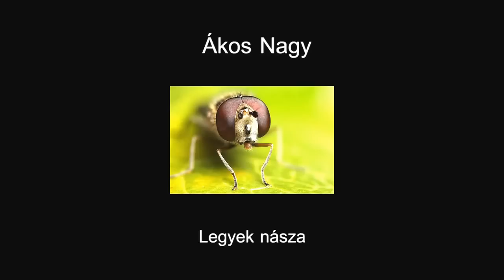Ákos Nagy - Legyek násza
performed: Anna Détári - flute

Ákos Nagy was born in 1982, Dunaújváros. He commenced his studies in Móricz Zsigmond Ének- Zenei Általános Iskola (Primary School of Music), then attended Széchenyi István Gimnázium (Széchenyi Isván Secondary School). He graduated from Rosti Pál Secondary School. He took lessons in the violin from Árpád Petky at Sándor Frigyes Secondary School, which he quit 4 after years. He continued his musical studies untutored.

He moved to Budapest in 2000. He gave private lessons in counterpoint and music theory and also prepared aspirants for the University of Theater and Film.

Since Autumn, 2015 he regularly leads courses in the doctorate course (Phd) with philosopher and essayist Jozsef Attila Tillmann on Moholy-Nagy University of Art and Design Budapest (MOME).

His art is synthetic and shows synthesizing tendency which is built from the Netherlandish polyphone tradition.
He examined Gothic and late Renaissance music, traces of which show up in his later music along with elements of Transsylvanian, Indian, Khmer, Balinese and Japenese classical culture.

He is researching the rhythm and tone systems outside Europe.

He turns towards exploring new forms and structures, filling them up with his characteristic take on melody which origins usually from non-tempered (just intonation) systems.

His music juxtaposes solid blocks of sound that keep reprising accumulatively – a method he branded ’layering technique’.

He has been experimenting with psychoacoustic ‘tricks’ for example morfing tremolos with different tempos, phenomenon of binaural beats, low frequencies impulses (ELF-WLF), sounds of pulsars, magnetars and other radio signals from space, different spectral distortions, paradox of tritone and octave, glissando-like effects, scale illusions and Doppler-effect.

Apart from acoustic instruments he is interested in electronic instruments, electro-acoustic music, sound synthesis, percussions and instruments which differs from European ones for example shakuhachi, hichiriki, sho, bansuri, serpent, hurdy-gurdy, viola da gamba, etc. He is preparating piano, dulcimer, viola, flute with clarinet piccolo jet which has to be put into the head of the flute.

His music is influenced by the I-II World War Avant-garde, the American experimental, the early psychedelic music, many European and outside Europe folk music and former arts.

In his pieces, he shows a penchent for mathematical series, textures arranged after priciples of variation which are substantiated with polyrhythmic, polytempoed, polymetric patterns of melody and rhythm.

Since the years 2000, he regularly publishes articles, recensions, and other musically themed publications in various music weeklies and magazines. In 2009, he brings to life - along with four partners – a workshop for the propagation of contemporary music by the name SZIMNIA (Szimmetrikus Zenei és Írásos Műveket Népszerűsítő és Ismertető Alapítvány - Foundation for Introducing and Popularising Symmetrical Works of Music and Literature), where he also carries the role of art director and program organizer. Since May 2009. he is the editor of contemporary music program Karnevál on Civil Radio.

Since Autumn of 2013 he performs noted and improvisational electro-acoustic music with Szabolcs Kerestes and Bálint Baráth named Tri(o)KeBaNa. His music is usually performed together with the Hungarian Sound Painting Orchestra.

In 2015 he associates with Zsuzsanna Aba-Nagy and Robert Mandel in GENEAMUS Ensemble Historical and Contemporary Music Group.

Many of his pieces have been performed in Hungary-wide for example on café Budapest in CET, in Műcsarnok (Kunsthalle Budapest), Fészek Art Club, Budapest Music Center,  International Bartók Seminar and Festival Szombathely, Aurora Modularis, Újszínház (New Theartre ) Budapest, Budapest Spring Festival, MÜPA (Glass room), Fringe Festival, Thalia Theatre, Nádor Concert Hall, Műveszetek Völgye Fesztival (Valley of Arts Festival), Művészetek és Irodalom Háza Pécs, ICA-d Dunaújváros, etc. They have been also performed abroad for example in Germany, BKA Theater Berlin, in Italy, Greece, France, Sweden and USA.

LEGYEK NÁSZA:
A darab képies megjelenése miatt nem igényel bővebb magyarázatot.